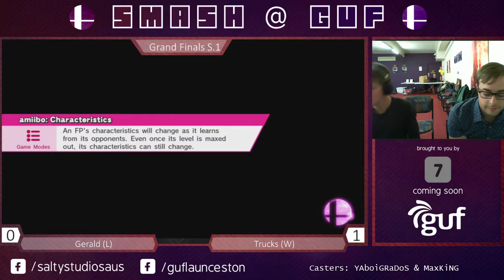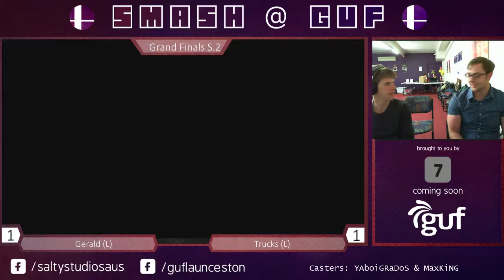S@G #32 Trucks vs Gerald Grand Finals